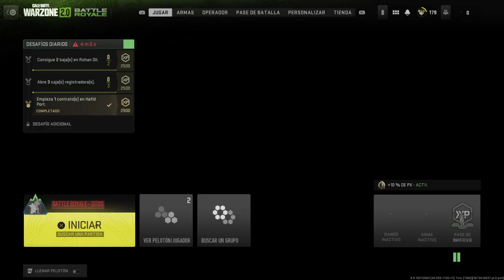Call of Duty®: Modern Warfare II_20230111232427